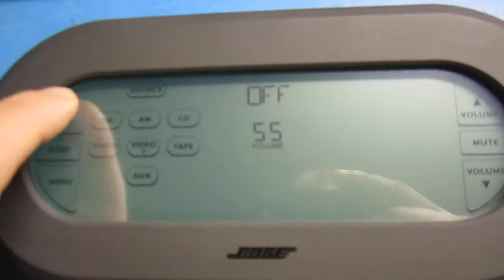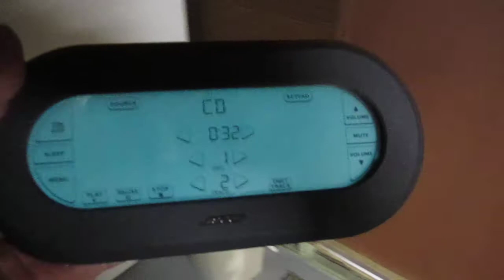Bose Lifestyle 40 or 50